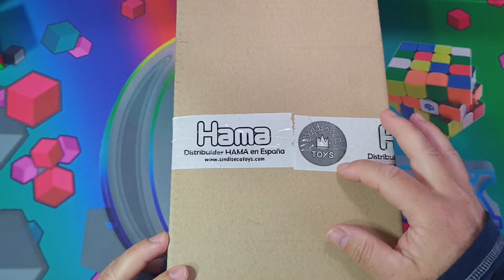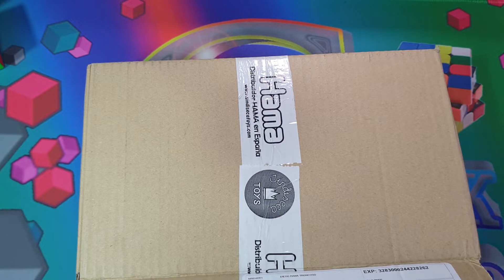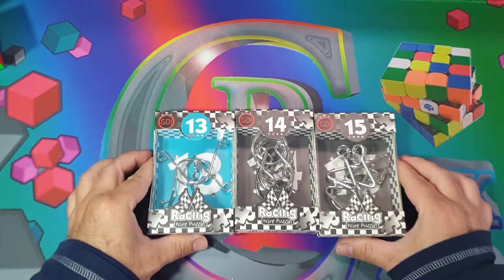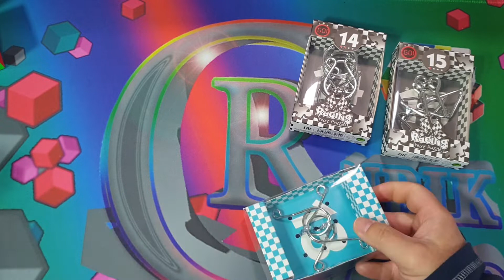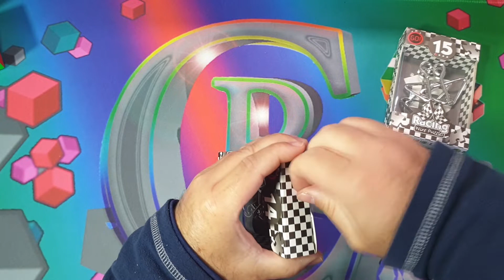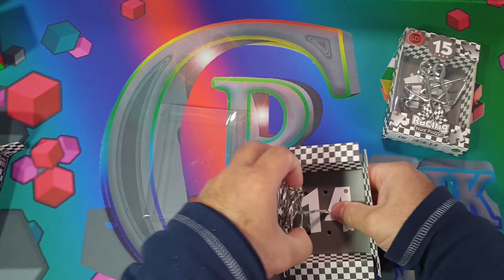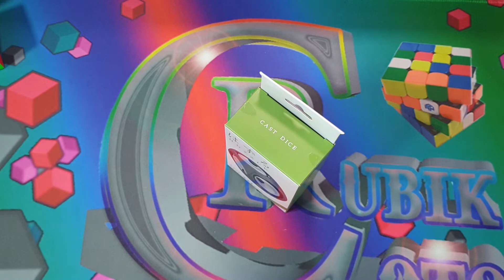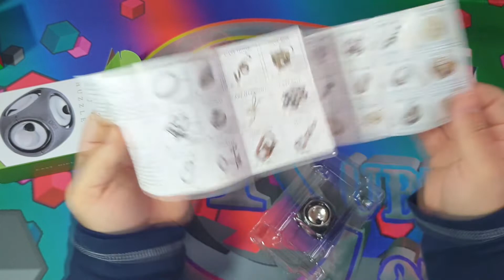HANAYAMA CAST DICE | RACING WIRE PUZZLE 13,14 Y 15 | UNBOXING #73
Buennaas hoy tenemos en el canal un NUEVO HANAYAMA CAST DICE, en el vemos un nuevo diseño de la marca HANAYAMA. y otros 3 puzzles de la serie de puzzles RACING WIRE PUZZLES los cuales están muy entretenidos y bien de precio.